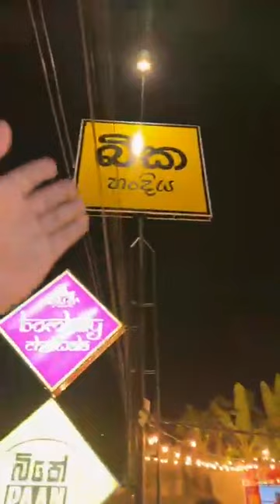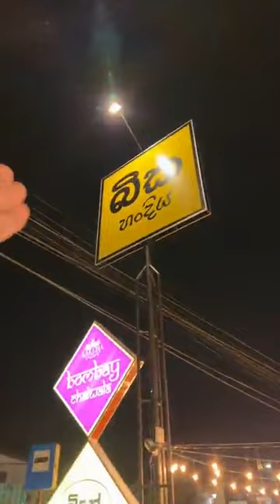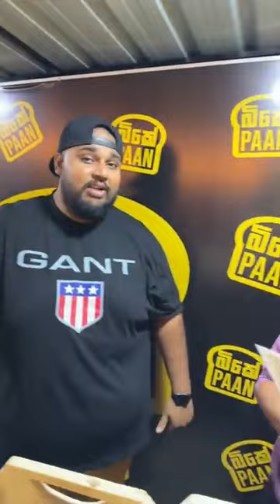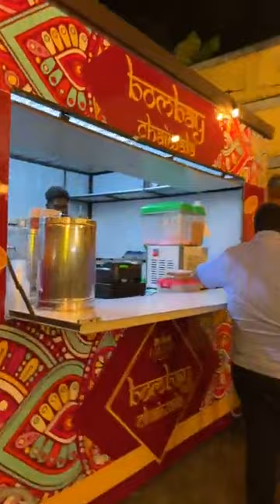අශේන්ගේ බික අස්සේ ලොකුම පාන් කඩයක් දමයි/ Ashen Senarathna Beka Food restaurants